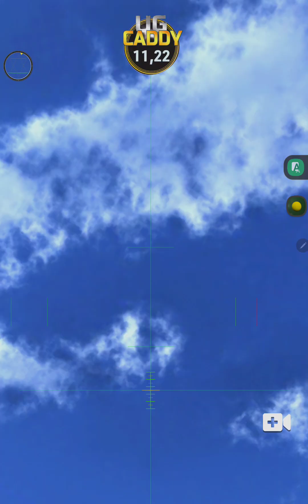How To Quilifier YourSelf In Ultimate Golf With Ultimate Pass Tournament Againt The Elite Players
Follow me for my live streams :

FriendCode (Mr. The Beast  SPM8PPN6 )